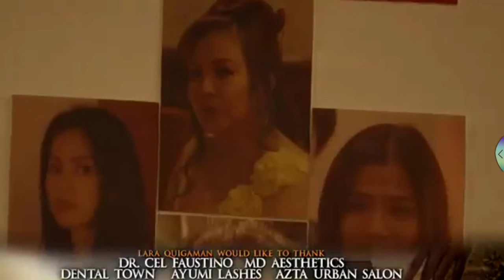Ang pag punta c Camila sa bhay ni beto october 30 2019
Killer  bride